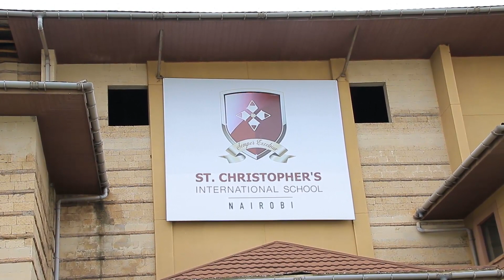ST CHRISTOPHER'S SPEECH DAY 2022/2023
2022/2023 Speech day